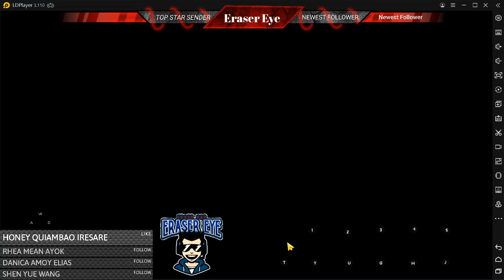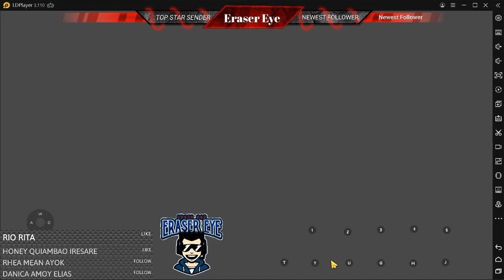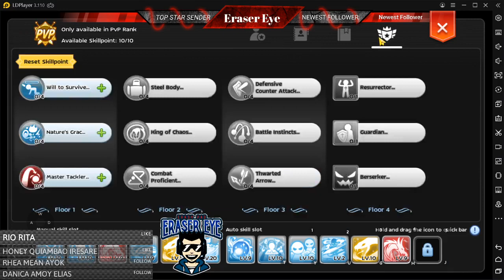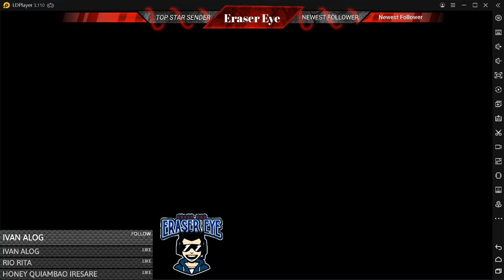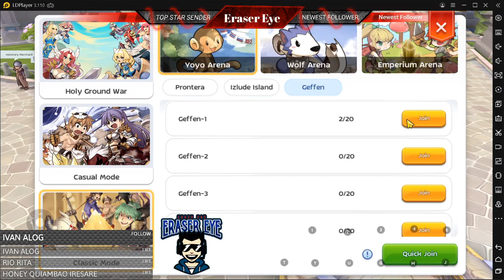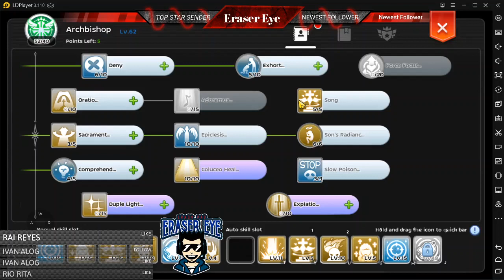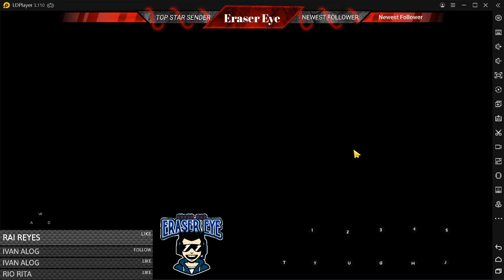How to create your Frog Mount for Ninja Class Ragnarok Eternal Love 2.0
How do you create the Gamabunta Frog Mount in Ragnarok Eternal Love 2.0? I know you guys are very excited, so here we go!